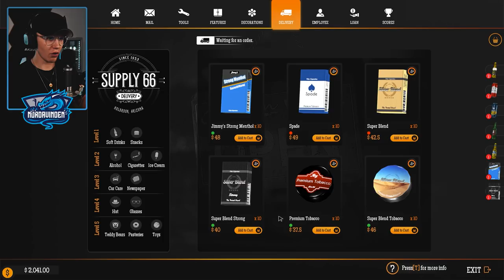ALARM mot DRITTUNGEN DENNIS.. 😡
Stormen bil & bensin har fått en SIRENE som går av hver gang DRITTUNGEN DENNIS nærmer seg bensinstasjonen! Gjett hvem som aldri har muligheten lengre til å tagge ned stasjonen'a! 🔥

99,- NOK kan du støtte meg slik at jeg kan leve av Youtube, du kan selvfølgelig også kjøpe merch som støtter kanalen.